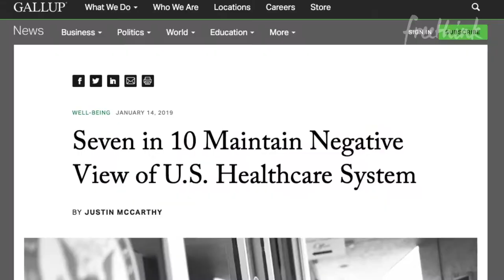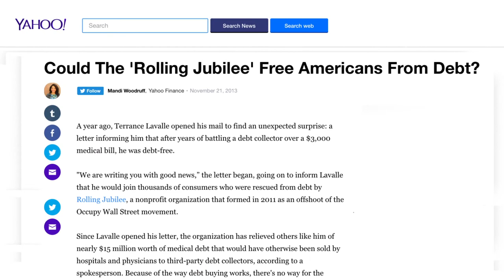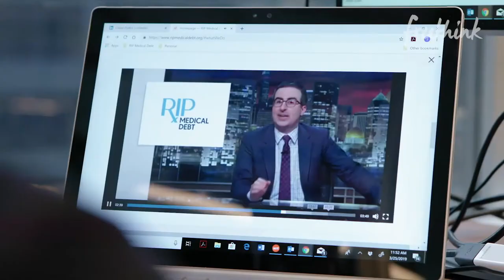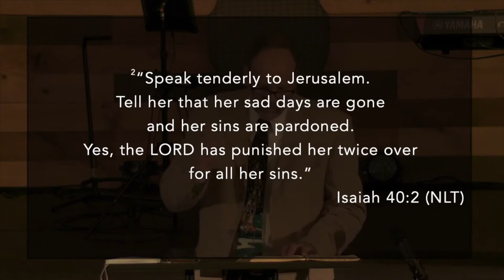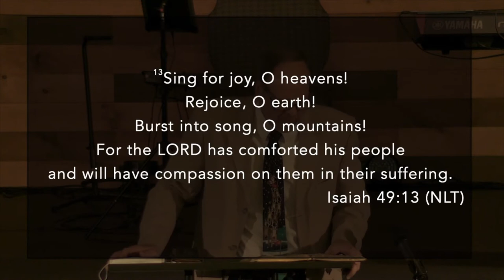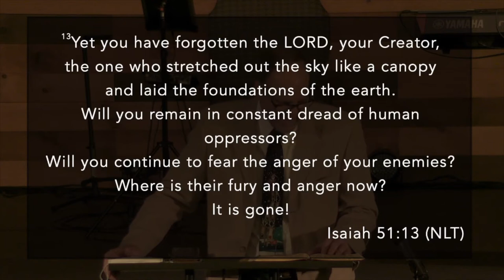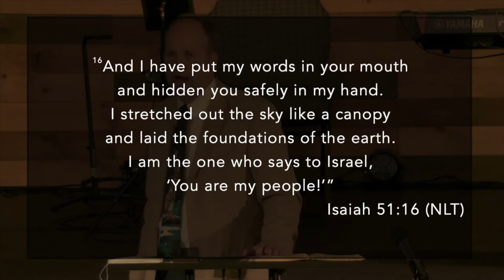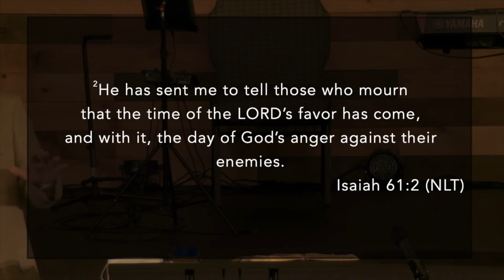Good Sad Days 12 13 2020